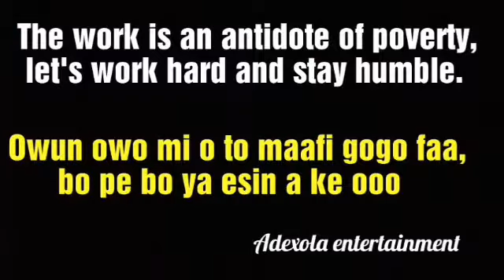Ola le comédien_Owun_oju wa